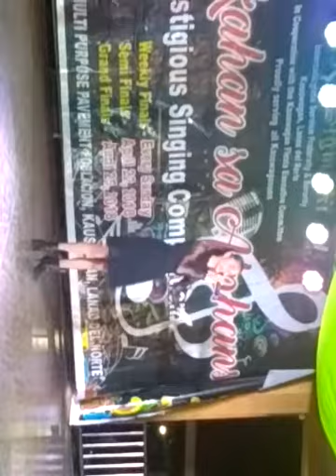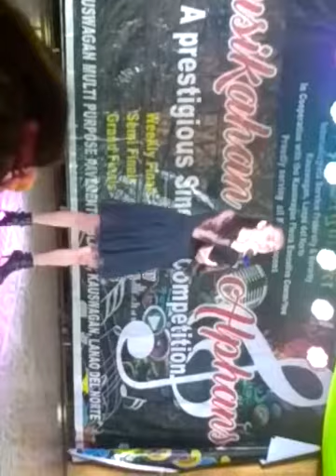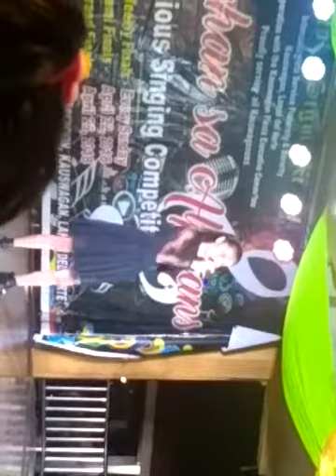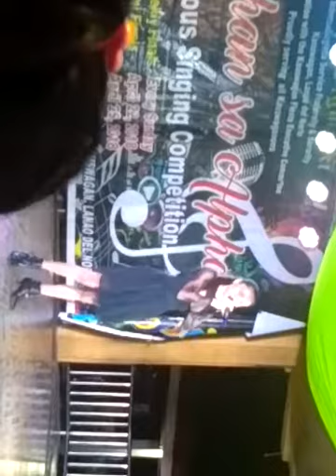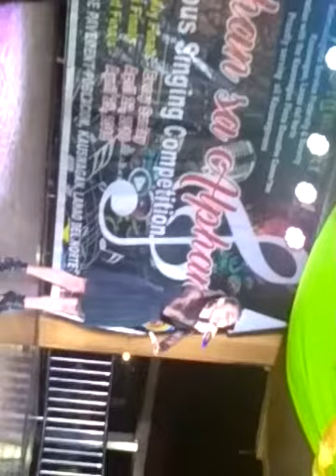YASS SHE DID IT! The Greatest Love of All - By Shaina Mae Allaga (raw) HD